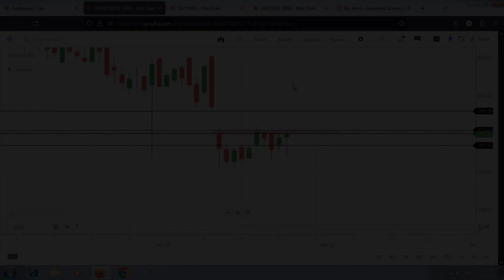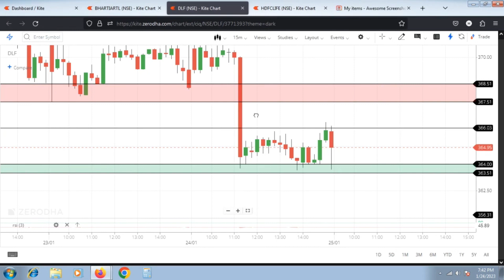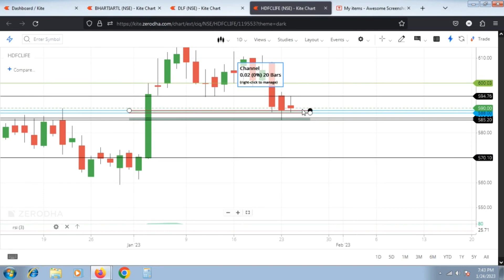Best Intraday Stocks for tomorrow 25-Jan || Stock market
Best Intraday Stocks for tomorrow || Stock market
stock market
kal ke liye best stock
kal kya trade kre
Invest and trade with Kite by Zerodha, India’s largest retail stockbroker. Open an account now